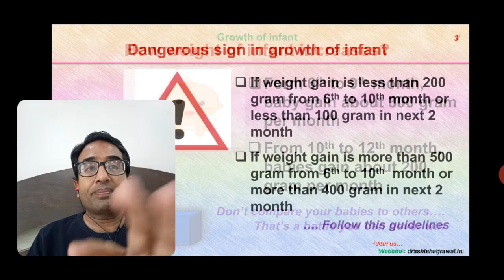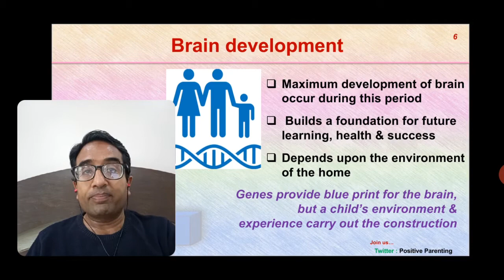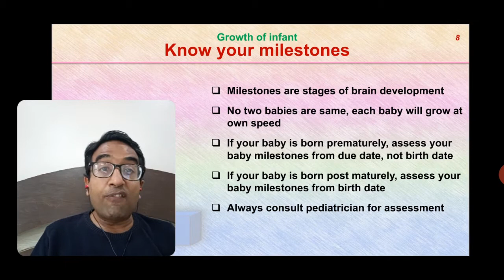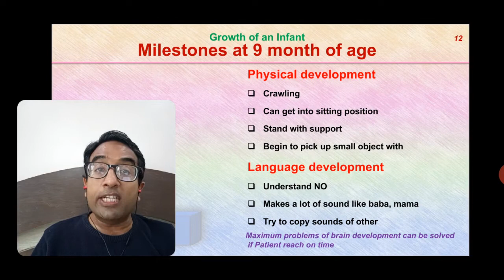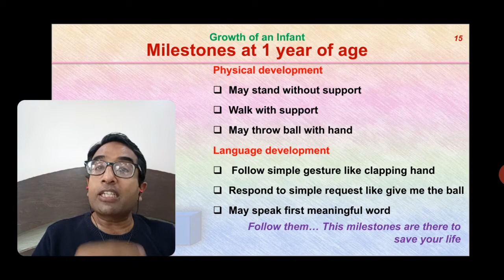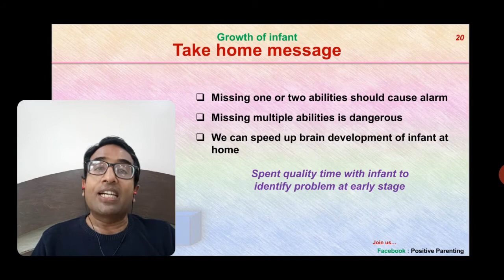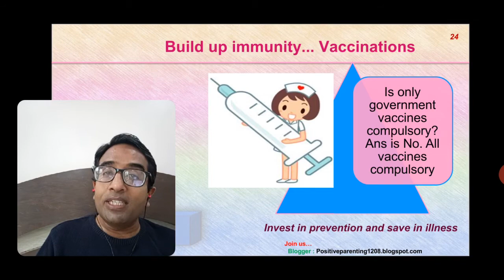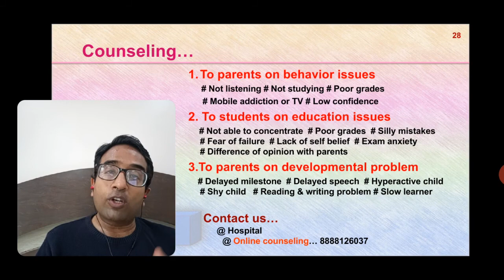How weight, height & brain development occur? (Age- 6 to 12 month). Part-2 बच्चे का दिमाग कैसे बढ़ता